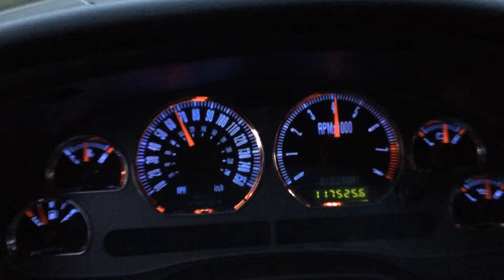2003 Mustang Mach 1 doing a pull from 70-150mph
Doing a speed run in the Mach 1 in Mexico on an enclosed track.